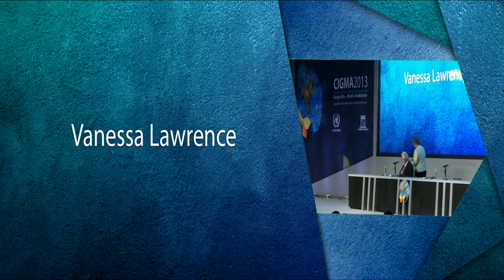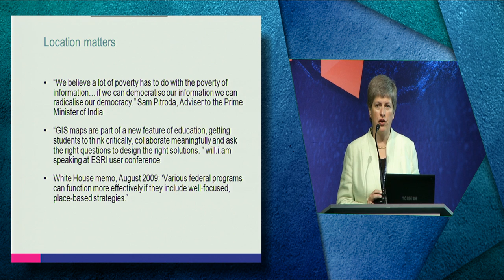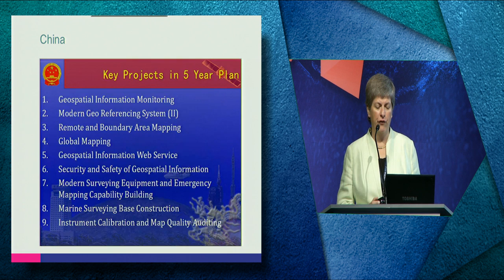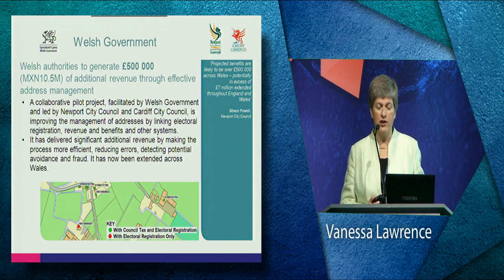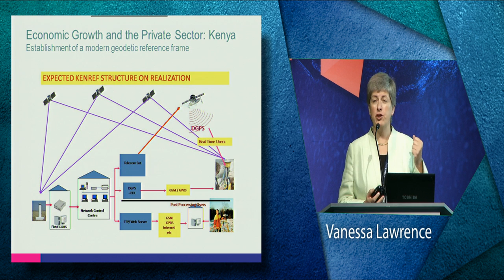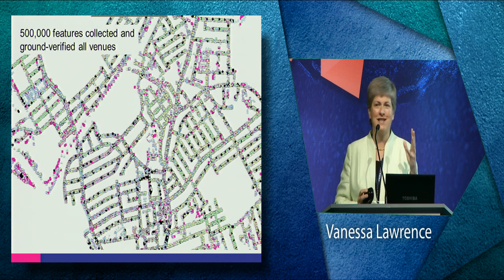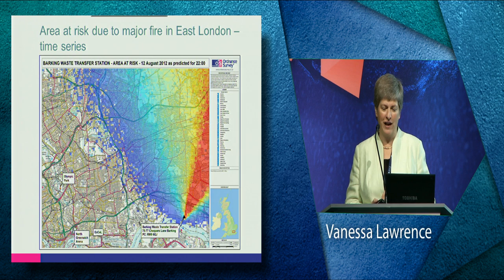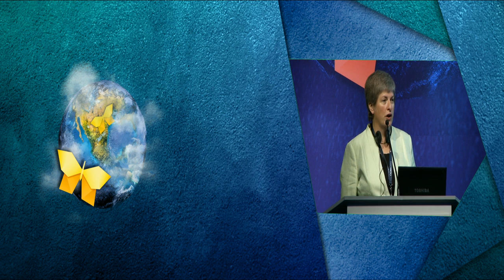Mag2a -- Inf. Geoespacial de Alta Cali: un ingrediente esencial para todas las eco. Audio trad.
Magistral 2a -- Información Geoespacial de Alta Calidad: un ingrediente esencial para todas las economías. Audio traducción. CIGMA2013

Ponencia Magistral realizada el 8 de octubre durante la CIGMA 2013, con la participación de Vanessa Lawrence. Versión con el audio de la traducción simultánea.